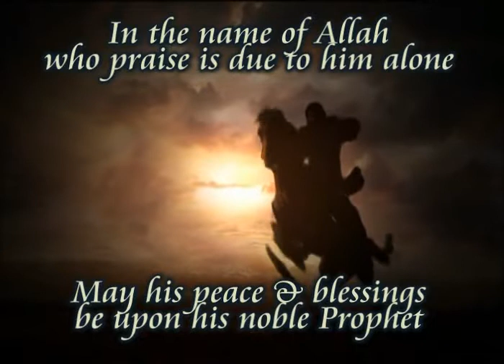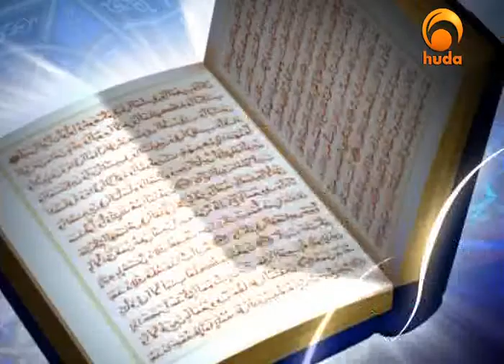Beauties of Islam - The Concept of "Worship" (Sheikh Yusuf Estes)